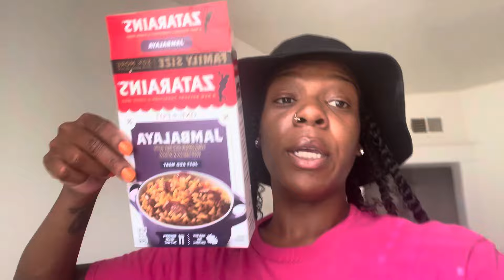WHAT I EAT IN A DAY WHILE HOMELESS🍤🍲